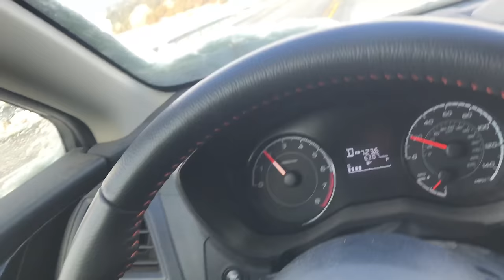NO SNOW!! LOADS OF WIND. Big Bear Lake bracing for what is about to hit. 2/4/2019